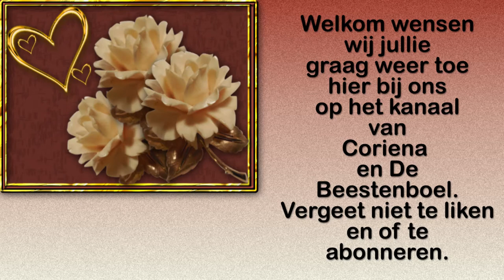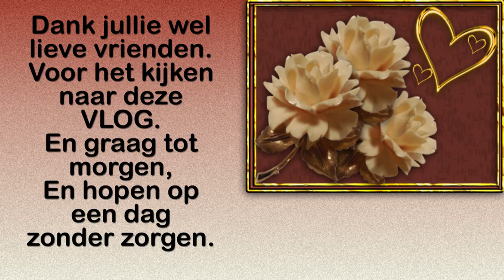Woensdag 17 februari Rebecca komt op visite en lasagna maken #1021